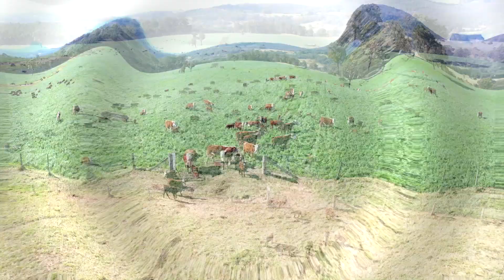Smith Farms, Bolsters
Hereford cattle starting on winter oats June 2020